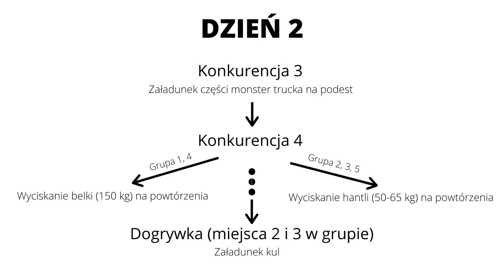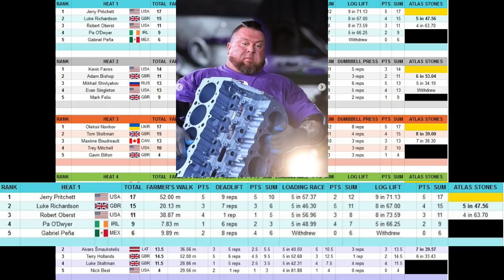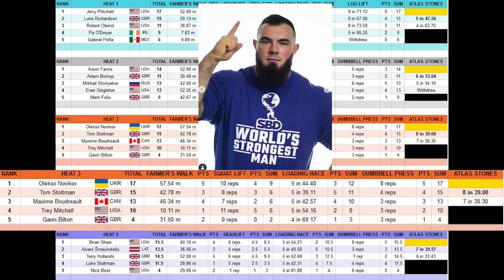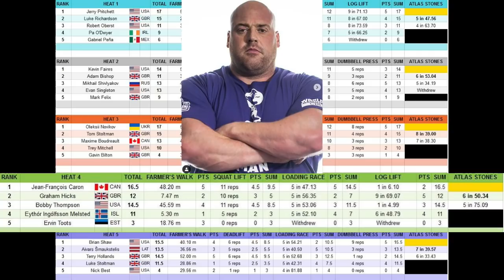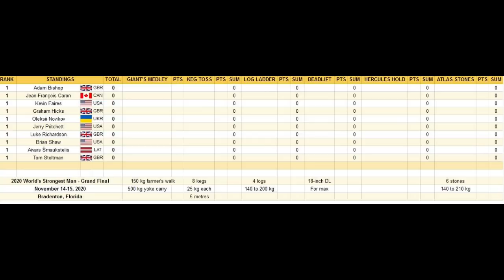Mistrzostwa Świata Strongman WSM 2020 | Dzień 2 Podsumowanie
Podsumowanie 2 dnia zmagań World Strongest Man 2020.

💰 KORZYSTAJ ZE ZNIŻEK! 💰

POUNDOUT -10% KOD: stalowy szok